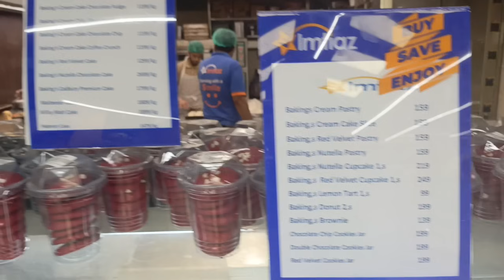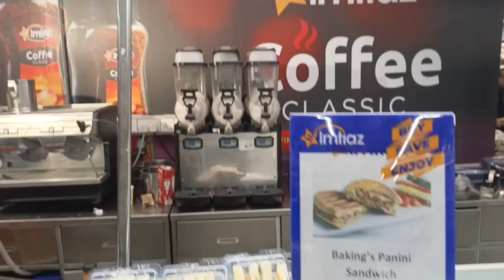Surah Alam Nashrah Ka Wazifa | Surah Alam Nashrah Ki Fazilat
wazifa
hajat
nazar e bad ki dua
nazre bad se bachne ka wazifa
nazar e bad ka wazifa
zindagi bhar nazar e bad se bachne ka wazifa
nazar e bad ka dam
nazar bad se hifazat ka wazifa
nazar e bad door karne ka wazifa
nazar e bad se hifazat ka wazifa
nazre bad ka wazifa
nazar bad ka ilaj
nazre bad ki dua
nazre bad se bachne ki dua
nazar utarna ka wazifa
wazifa
nazar e bad ki alamat
nazre bad ka dam
nazar e bad ki pehchan
wazifa for hajat in one day urgent activity
one time wazifa for hajat
wazifa for hajat in tahajjud
wazifa for hajat maulana tariq jameel
wazifa for hajat in one day
wazifa for hajat ubqari
jadu khatam karne ka wazifa
jadu ka wazifa
jadu ka tor ka wazifa
jadu ka tor quran se
jadu ka wazifa bataye
jadu ka ilaj quran se
kala jadu ka tor
kala jadu ka ilaj
kala jadu
quran se jadu ka ilaj
jadu k tor ka wazifa
kaly jadu ka tor
jadu torne ka wazifa
jadu jinnat ka wazifa
kale jadu ka tor
sakht tareen jadu ka tor ka wazifa
wazifa
jadoo ka tor ka wazifa
kala jadu ka tor quran se
wazifa for urgent need of money
wazifa for visa approval
wazifa for visa
wazifa for visa success
wazifa for visa problem
visa hasil karne ka wazifa
wazifa for immigration visa
visa ke liye wazifa
wazifa for permanent visa
visa lagane ka wazifa
visa hasil krne ka wazifa
visa jaldi lagne ka wazifa
visa mein dushwari ka wazifa
wazifa for visa approval in urdu
wazifa for success on getting visa
wazifa for abroad visa
surah kausar wazifa for aulad
aulad hone ke liya wazifa
wazifa for aulad e narina
aulad e narina ka wazifa
wazifa for pregnancy
aulad ke liya powerful wazifa
100% working wazifa for urgent need of money